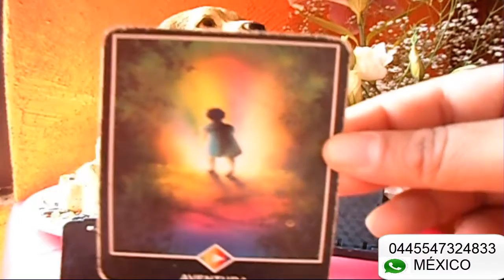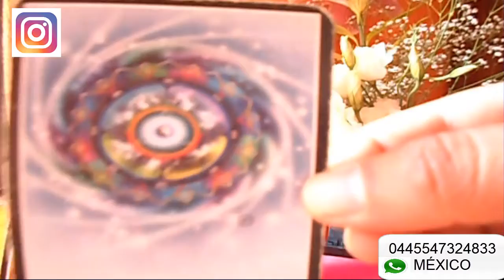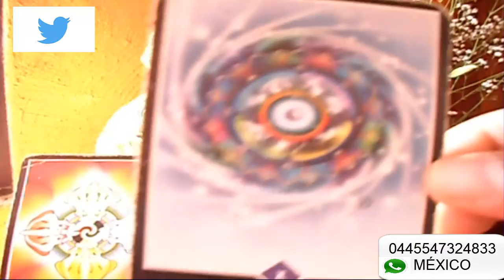ACUARIO - HORÓSCOPO SEMANAL - DEL 11 AL 17 DE JUNIO - URIEL- LANZA DE LUZ